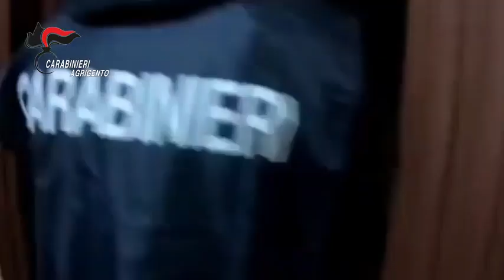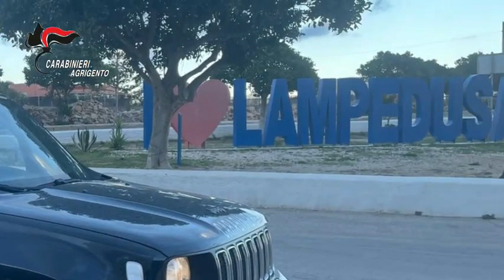Spaccio a Lampedusa, 11 fermi